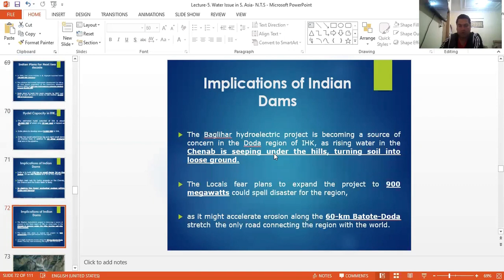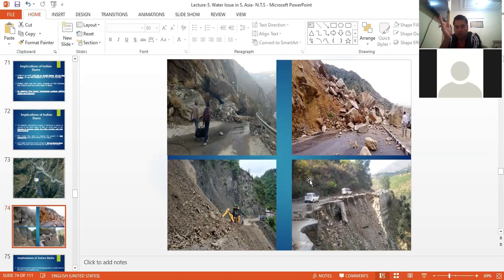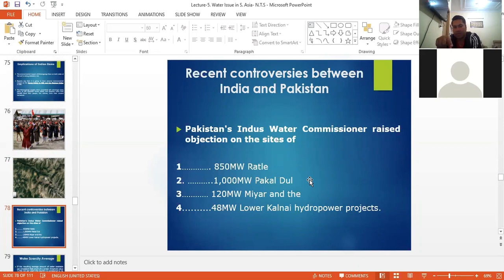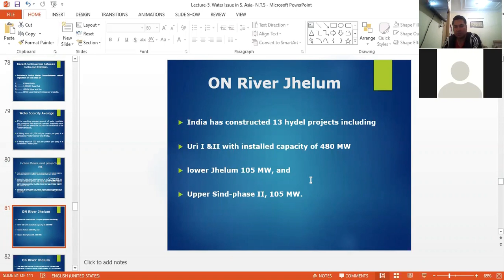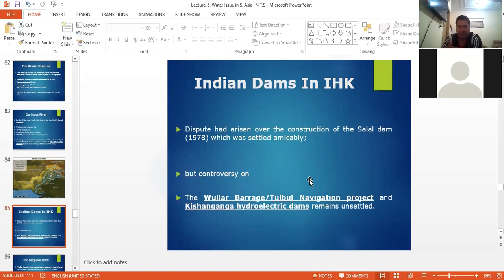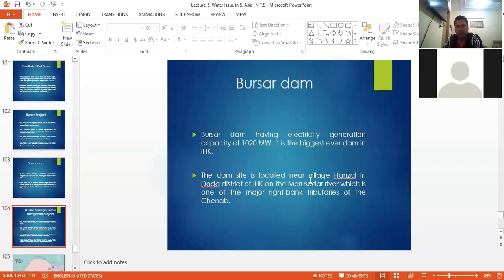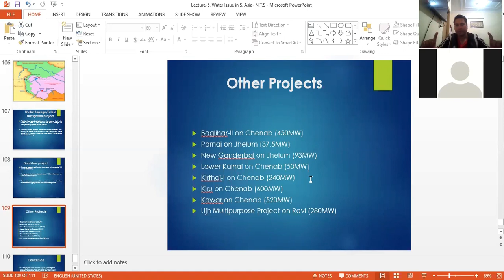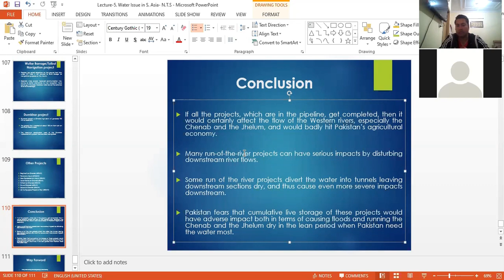Water War between India and Pakistan-(Part-9)-South Asian Security Nuclear Escalation India Pak.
Currently, Pakistan's water requirement in the Indus Water system is 139.54 MAF while availability is 135.60 MAF, a gap of 3.94 MAF. Pakistan has very little water storage capacity, barely storing 30 days of water in the Indus basin,  while India can store for 120-220 days, Egypt up to 700 days, and the US for 900 days.

In 1991, UN secretary-general Boutros Boutros-Ghali observed that the "next war will be fought over water, not politics“. In 1995, Ismail Serageldin, the first chairperson of the Global Water Partnership warned:
“If wars of this century were fought over oil, the wars of the next century will be fought over water — unless we change our approach to managing this precious and vital resource
Freshwater resources are extremely limited in supply — only 2.79 percent of the global water resources on the earth, of which 0.03 percent are available for human use. The fast-growing world population — by about 80 million a year.  Freshwater demands about 64 billion cubic meters a year. Overpopulation, hyper-urbanization, and climatic change are the problems associated with water scarcity.
 Water is becoming an existential issue for Pakistan.

The grim situation regarding its depleting fresh water.

For Pakistan an agrarian country, water becomes the most important of all the natural resources to be secured and managed.

Pakistan relies heavily on the Indus basin water to meet its domestic, agricultural and industrial needs.
Water issue is the fault line between Pakistan and India.

India emerged as an Upper Riparian with control over the canal headworks that supplied water to vast lands of Pakistani Punjab, which became Lower Riparian.

India blocked Water Supply to Pakistan.
1960 singed Indus Water Treaty

India: Eastern Rivers
The Ravi
The Beas and
The Sutlej

Pakistan: Western Rivers
the Indus
the Jhelum and
the Chenab.

The Indus River rises in the Tibetan plateau in the vicinity of Lake Mansarovar.

It flows in Tibet for about 200 miles before it enters Ladakh and then flows on towards Gilgit in Pakistan.

Flowing through the North in a southerly direction along the entire length of Pakistan,

it falls into the Arabian Sea near Pakistan’s port city of Karachi.
With a total length of 3,200 km, the river’s estimated annual flow is approximately 207 billion Acer Feet.

The Indus river feeds ecosystems of temperate forests, plains and arid countryside.

Annexure C which provides details of agricultural uses by India on the western rivers allows it to use 1.3 MAF for irrigation purposes.

This implies that India can irrigate crop area of 13,43,477 acres using waters of western rivers.

So far it has been irrigating only 7,92,426 acres.

Its five major tributaries are the Jhelum, the Chenab, the Ravi, the Beas and the Sutlej

Another two tributaries of the Indus, the Kabul and the Kurram, rise in Afghanistan.

Pakistan is one of the world’s driest countries, with an average rainfall of under 240 mm a year.

 The country’s water resources consist mainly of rainfall, rivers, glaciers and ground water.

The population and economy are heavily dependent on the Indus, Jhelum, Chenab, Ravi, Beas, and Sutlej rivers.

About 180 billion cubic meters of water flowing mainly through India.